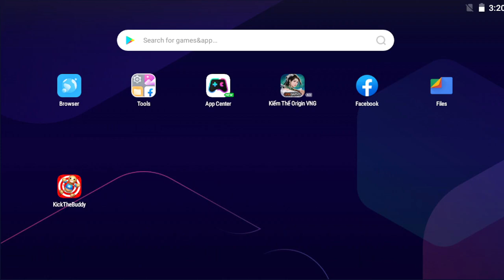Godzilla Attack The Buddy - Kick The Buddy